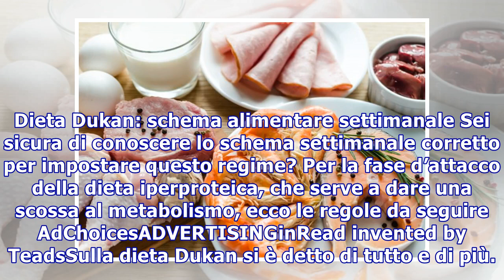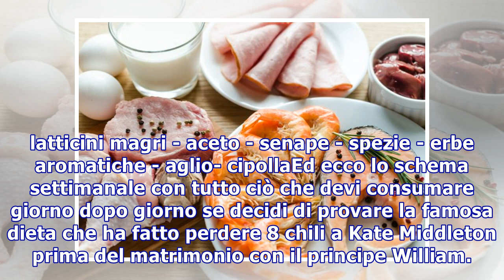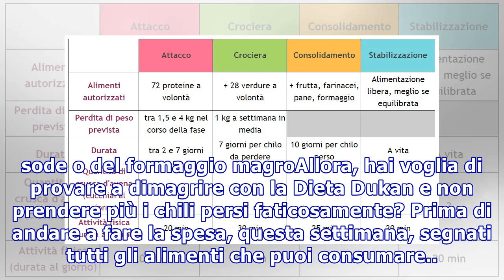Dieta Dukan: schema alimentare settimanale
Dieta Dukan: schema alimentare settimanale Sei sicura di conoscere lo schema settimanale corretto per impostare questo regime? Per la fase d’attacco della dieta iperproteica, che serve a dare una scossa al metabolismo, ecco le regole da seguire AdChoicesADVERTISINGinRead invented by TeadsSulla dieta...